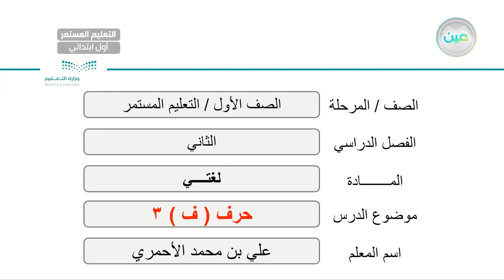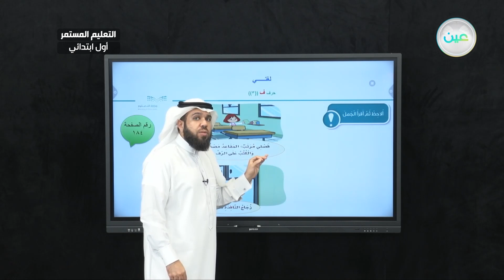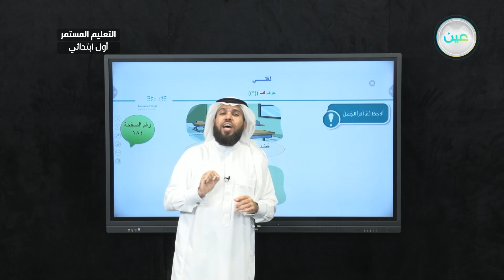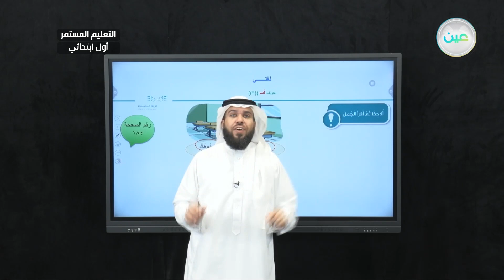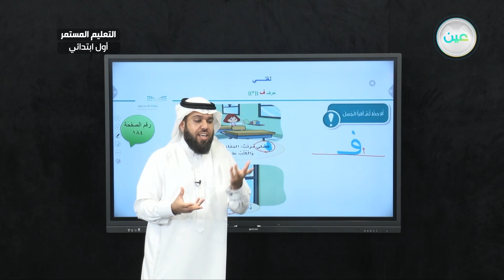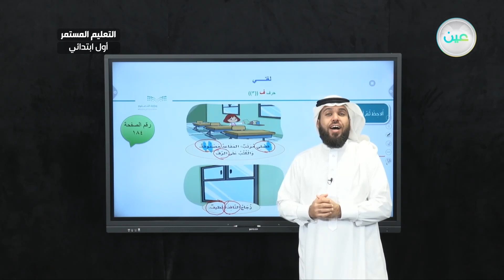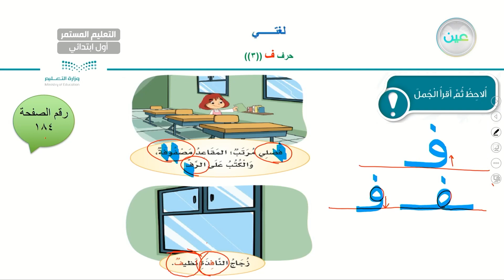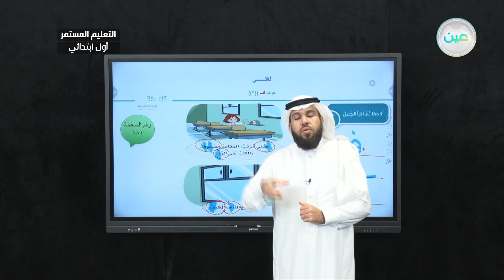حرف ( ف)3 - لغتي - الصف الأول الابتدائي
الحصة الثانية - الثلاثاء - الأسبوع الرابع - الصف الأول الابتدائي التعليم المستمر